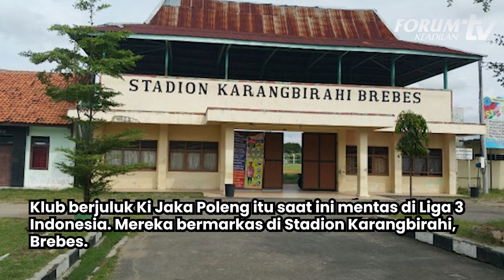LORD RANGGA MANTAN PETINGGI SUNDA EMPIRE MENINGGAL DUNIA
Edi Raharjo atau yang lebih dikenal sebagai Lord Rangga meninggal dunia. Pria yang tenar karena  klaim (kerajaan) Sunda Empire dikabarkan wafat pada hari ini, Rabu, 7/12/2022.